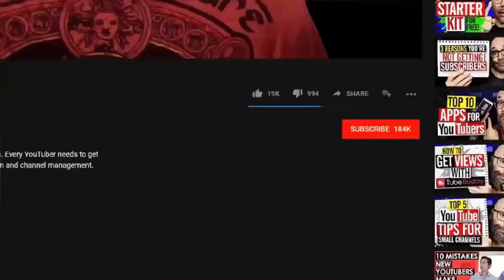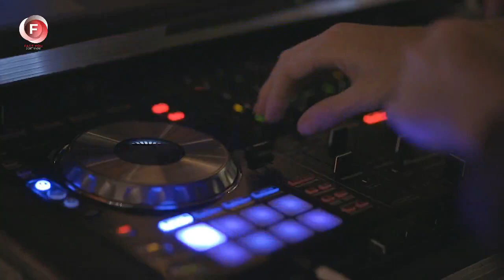A beautiful girl rejected the guy because of his poverty, after 10 years the incredible happened